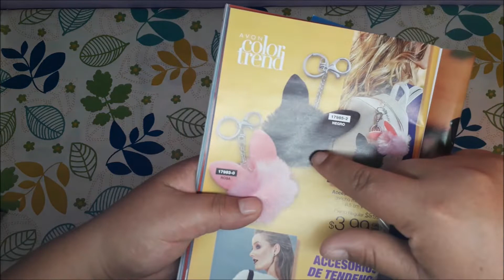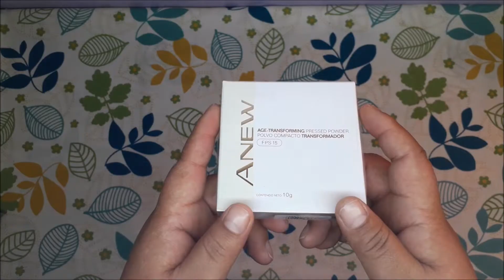HAUL AVON C8 || MIMOS